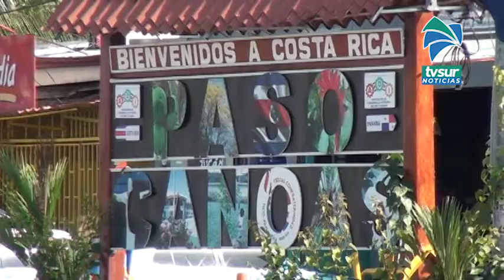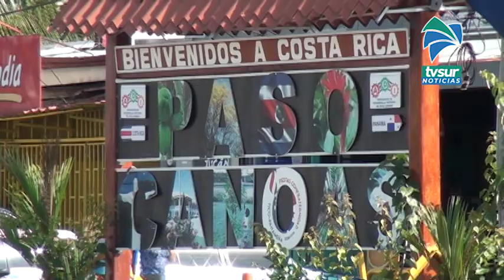347 extranjeros fueron rechazados en la frontera con Paso Canoas durante diciembre, la mayoría de na